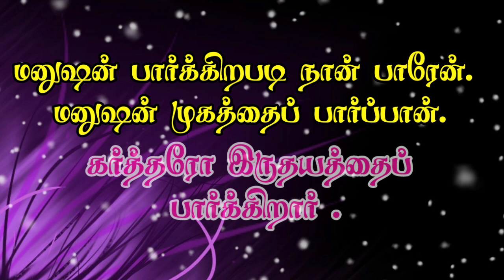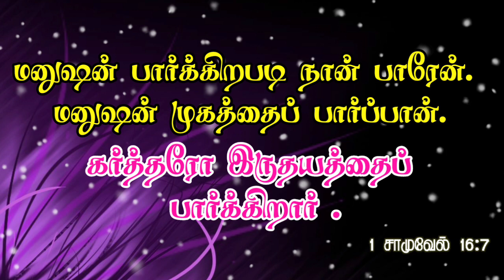இன்றைய மன்னா | #68 | Daily Bible Verse | Indraya Manna